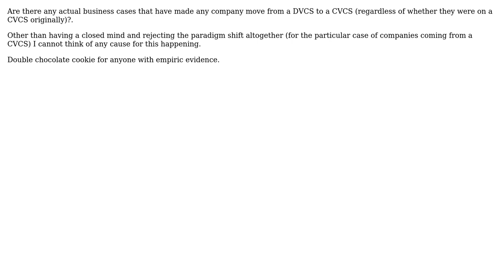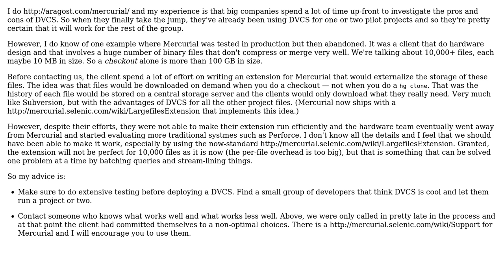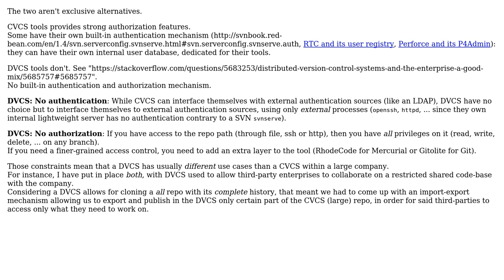Software Engineering: Are any companies moving from DVCSs to CVCSs? (2 Solutions!!)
Software Engineering: Are any companies moving from DVCSs to CVCSs?

With thanks & praise to God, and with thanks to the many people who have made this project possible! | Content (except music & images) licensed under CC BY-SA | Music | Images & others | With thanks to user VonC user Martin Geisler user dukeofgaming and the Stack Exchange Network Trademarks are property of their respective owners. You are responsible for your own actions.